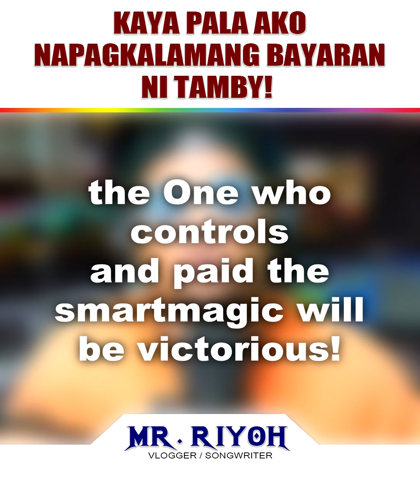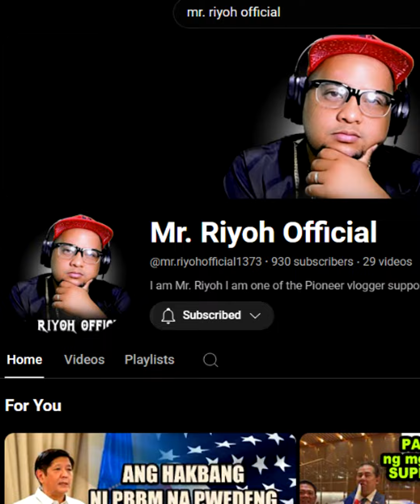Ang Bistadong Plano ni Tamby para maging susunod na Presidente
Agree ba kayo sa quote ko na "The one who controls and paid the smartmagic will be victorious, Kaya ang maging presidente yan si tamby ay hindi na mysterious.